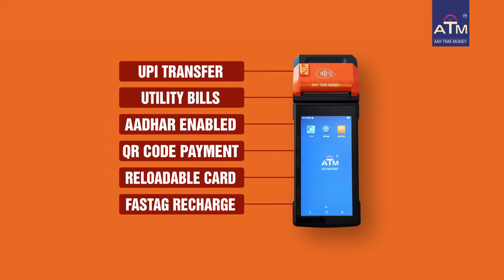Kerala Bank ATM Diginext Old Man 45 sec